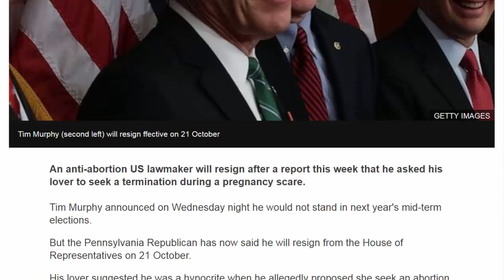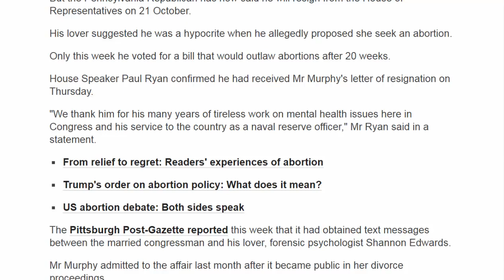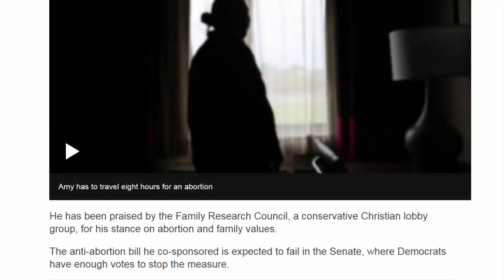American News - Pro-life congressman Tim Murphy resigns in 'abortion scandal'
An anti-abortion US lawmaker will resign after a report this week that he asked his lover to seek a termination during a pregnancy scare.
Tim Murphy announced on Wednesday night he would not stand in next year's mid-term elections.
But the Pennsylvania Republican has now said he will resign from the House of Representatives on 21 October.
His lover suggested he was a hypocrite when he allegedly proposed she seek an abortion.
Only this week he voted for a bill that would outlaw abortions after 20 weeks.
House Speaker Paul Ryan confirmed he had received Mr Murphy's letter of resignation on Thursday.
"We thank him for his many years of tireless work on mental health issues here in Congress and his service to the country as a naval reserve officer," Mr Ryan said in a statement.
The Pittsburgh Post-Gazette reported this week that it had obtained text messages between the married congressman and his lover, forensic psychologist Shannon Edwards.
Mr Murphy admitted to the affair last month after it became public in her divorce proceedings.
According to the newspaper, she sent him a text on 25 January reminding the congressman he had "zero issue posting your pro-life stance all over the place when you had no issue asking me to abort our unborn child just last week when we thought that was one of the options".
A text reply reportedly sent from Mr Murphy's mobile phone maintained it was his staff who were behind the anti-abortion rhetoric, not him.
"I get what you say about my March for life messages," he wrote.
"I've never written them. Staff does them. I read them and winced. I told staff don't write any more. I will."
It turned out the pregnancy scare was unfounded, reports the Post-Gazette.
On Tuesday, the congressman voted in favour of a Republican bill that would criminalise abortions performed after 20 weeks of foetal development.
Mr Murphy, a member of the House of Representatives Pro-Life Caucus who is in his eighth term, was a co-sponsor of the bill.
He has been praised by the Family Research Council, a conservative Christian lobby group, for his stance on abortion and family values.
The anti-abortion bill he co-sponsored is expected to fail in the Senate, where Democrats have enough votes to stop the measure.